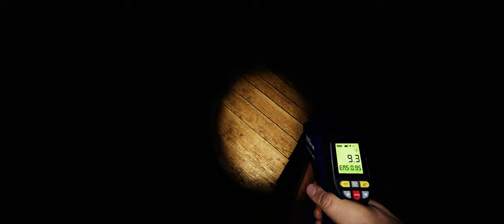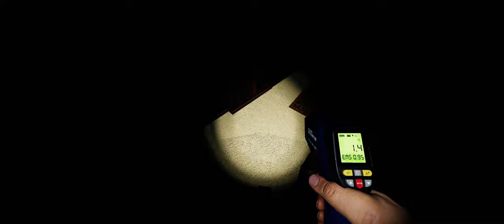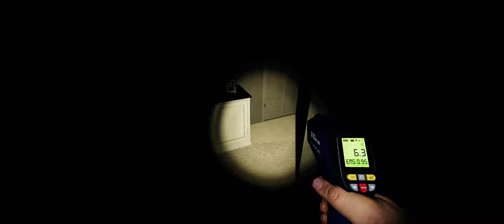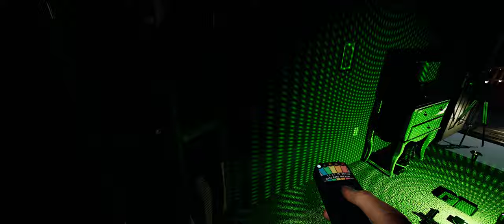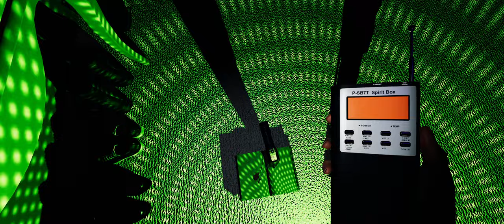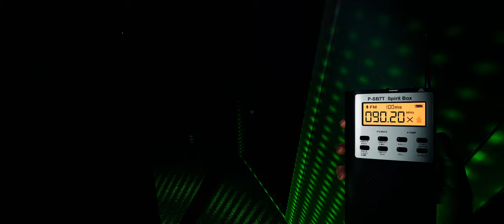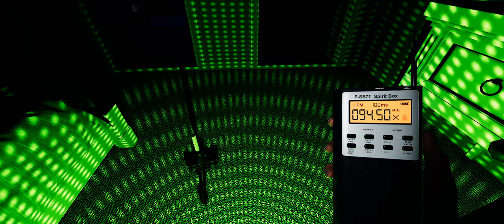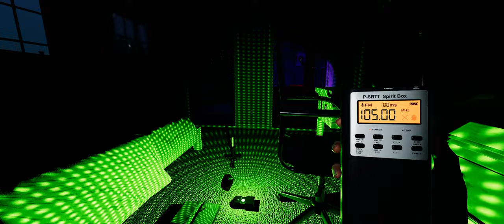Oh your god! I play by myself and this happens... Phasmophobia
Playing by myself.